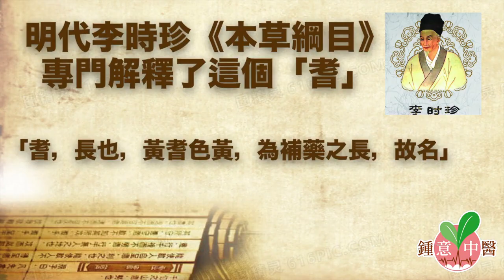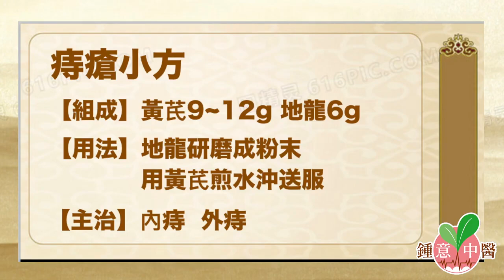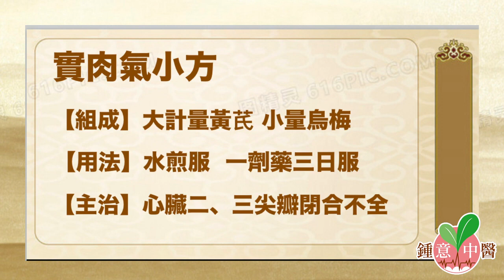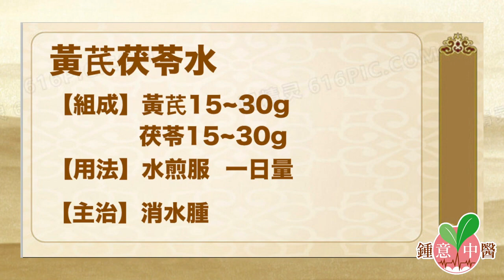重播🌟【鍾意中醫】李時珍稱之「補藥之長」 ， 具貴族「王孫」之名 又有平民之風。黎珂醫師分享黃芪日常4妙用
黃芪始載於《神農本草經》，列為上品，原名「黃耆」。明朝藥學家李時珍著的《本草綱目》專門解釋了這個耆字：「耆，長也，黃耆色黃，為補藥之長，故名。」其中的「耆，長也」，有2個意思，一個是說耆是年長，另一個是說黃耆非常長。黃耆用的是根，在所有的根類藥中，沒有比黃耆再長的，它最長可達2米多，比人都高。黃耆色黃，黃是脾之色，脾為土，黃也是溫之色，所以黃耆為補藥之長。黃耆有王孫之稱，又有平民之風（價格便宜），為藥食同源之品。